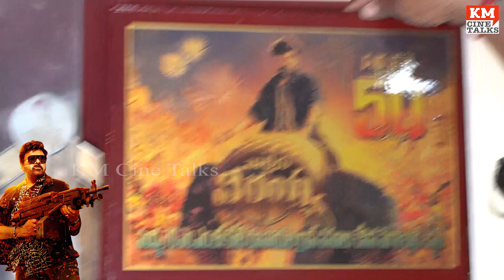ఈ రోజుల్లో 50 డేస్ ఏంటన్నా...ఏమన్నా రచ్చనా థియేటర్ లో... | Waltair Veerayya 50 days | KM Cine Talks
Waltair Veerayya 50 Days Celebrations | 50 రోజులైనా తగ్గని వీరయ్య ప్రతాపం ఏమన్నా చెబుతున్నారా అభిమానులు | KM Cine Talks